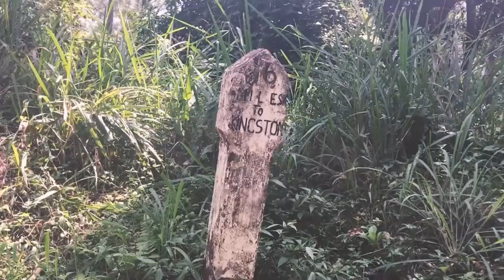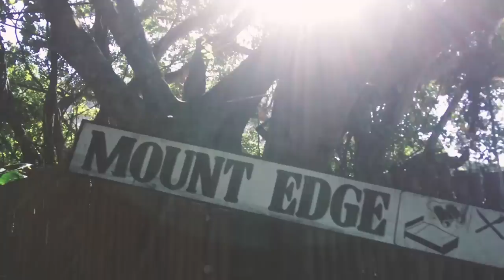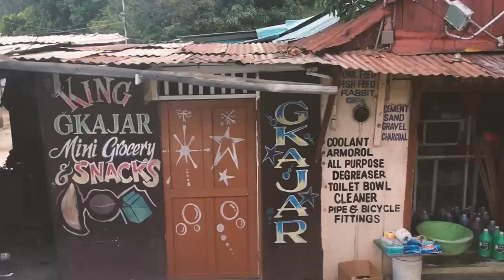WAITING - Tonton Alex (Official Music Video)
Waiting